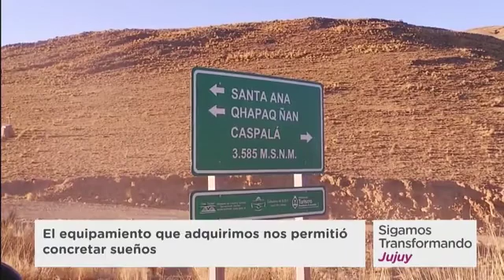Inauguramos el nuevo camino que unió la Quebrada y las Yungas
MATERIALIZAMOS UNA OBRA IMPACTANTE

¡Inauguramos una obra que constituye un hito histórico para nuestra Provincia! Se trata del nuevo camino que unió la Quebrada y las Yungas, por las Rutas Provinciales 73 y 83.

• EL NUEVO CAMINO:

- Conectó los pueblos de Santa Ana – Valle Colorado.

- Abarca alrededor de 240 kilómetros, transitando por cerros coloridos de la Quebrada de Humahuaca, Patrimonio de la Humanidad, hasta la exuberante vegetación de las Yungas, variando entre 4499 y 473 m.s.n.m.

- Es una travesía inédita, por altas montañas, que se convertirá en uno de los circuitos turísticos más importantes de Jujuy, con los mejores paisajes y toda nuestra historia y cultura.

- Derramará beneficios para las comunidades impulsando oportunidades de progreso y desarrollo regional.

• LA OBRA POR PARTE DE VIALIDAD PROVINCIAL:

- Ante la necesidad de construir futuro, primero tuvimos que reequipar Vialidad incorporando maquinaria desde el 2016.

- La obra involucró un inmenso trabajo por parte de profesionales, técnicos y operadores de Vialidad. 30 trabajadores vivieron en los campamentos, durante 29 meses.

- Alrededor de 20 kilómetros fueron trazados y abiertos en alta montaña, para lo que se empleó maquinaria y equipamiento de Vialidad, solo se requirió contratar el servicio de voladuras.

- Se tuvo en cuenta el resguardo arqueológico del Camino del Inca, como también, la protección del medio ambiente.

• NOS ENORGULLECEN:

Mi reconocimiento a todo el equipo de la Dirección Provincial de Vialidad Jujuy y a su titular Hugo Montaño, por superar las adversidades y hacer realidad este sueño. Felicitaciones al Ministro de Infraestructura, Jorge Colo Rizzotti por el invaluable esfuerzo pensando en el presente y futuro de los pueblos.

• NUESTRO DESAFÍO:

Multiplicar los esfuerzos para seguir conectando a los pueblos, garantizando igualdad, llevando políticas públicas y desarrollo a todos los jujeños. Para lo cual necesitamos un gobierno presente y un Estado de pie.

De allí radica la importancia de seguir viviendo en paz, sin cortes de ruta, privilegiando la cultura del respeto y del trabajo. ¡Sigamos consolidando esta forma de vivir!

GERARDO MORALES
Gobernador de Jujuy